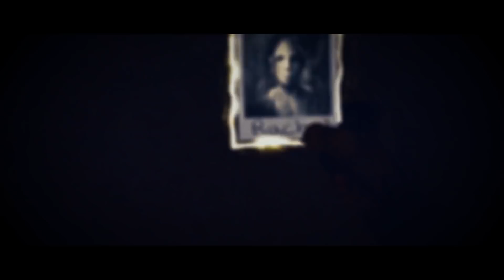Обзор Wraith The Oblivion - Afterlife - История о Смерти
Wraith The Oblivion - Afterlife в Steam

Монтаж, сценарий, геймплей - @theexpir
Голос, редактор - @Arch